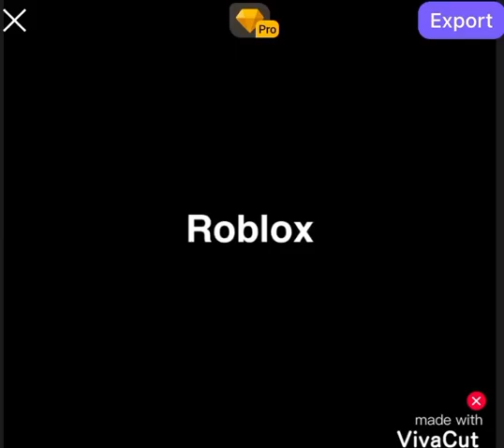Coming to livetopia city (roblox) (plane wing view)